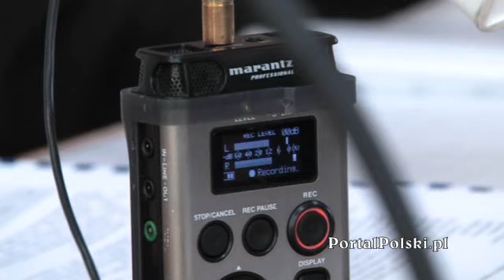Przytyk - Targów papryki w tym roku nie będzie.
- 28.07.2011 w Starostwie Powiatowym w Radomiu odbyła się konferencja prasowa, na której przedstawione zostały wszystkie możliwości pomocy dla rolników poszkodowanych w nawałnicy dwa tygodnie temu.
Najwięcej poszkodowanych na terenie powiatu radomskiego  było w gminie Przytyk. W związku z ogromnymi stratami hodowców papryki w tym roku zrezygnowano z organizacji targów Papryki.